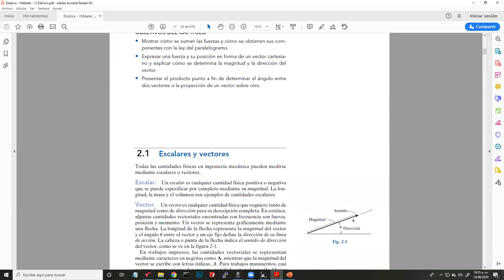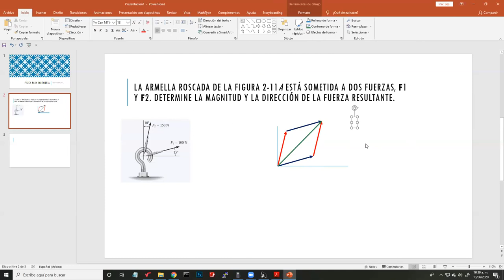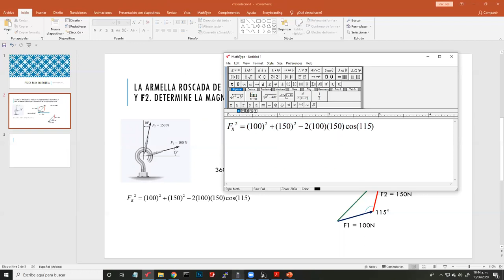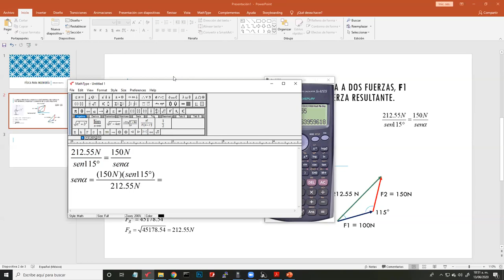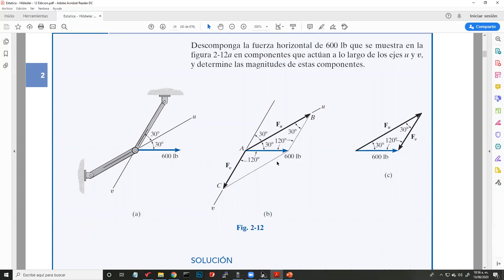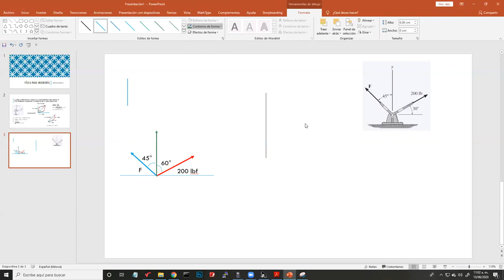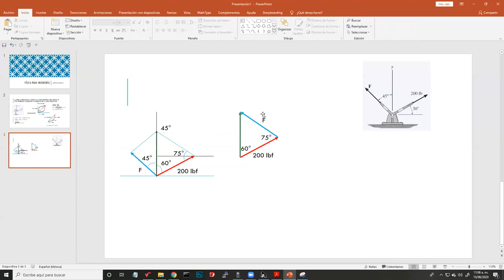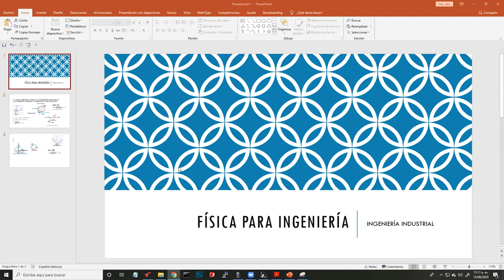Clase 04 - Vectores (Paralelogramo) - Hibbeler - Ingeniería Industrial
Clase a alumnos del Instituto Hispano "Jaime Sabines"